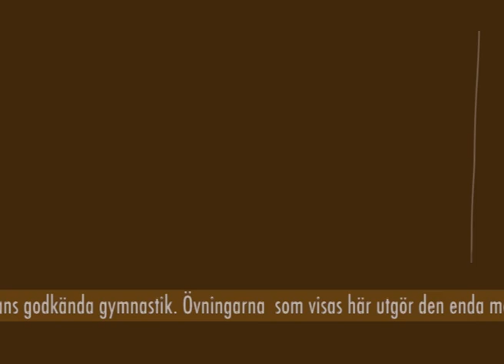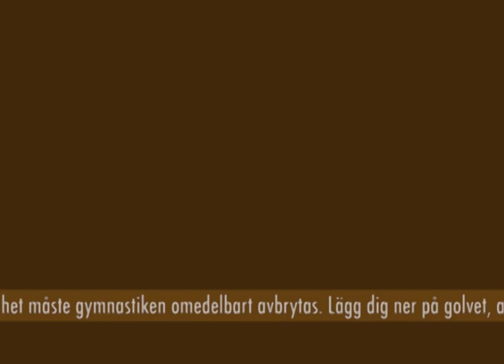Sköterskans åtta auktoriserade hälsoövningar + Vård och vetenskap gällande dockor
Integrated silent movie from the touring opera "Anfasisk underhållning" with the Swedish opéra nouveau company Operation Opera starring Agnes Wästfelt and John Kinell.